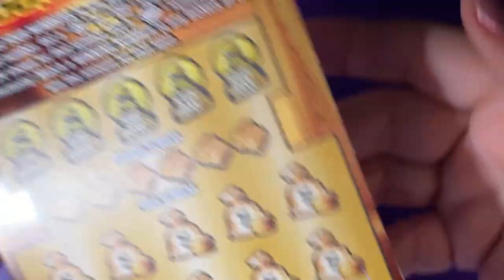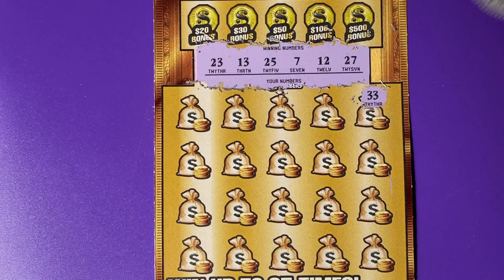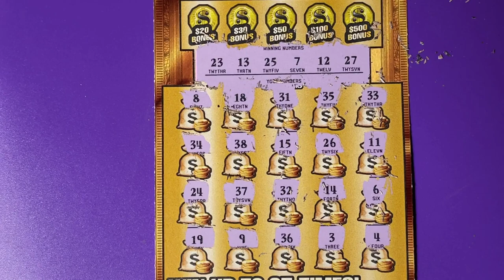Gold Rush LTD 10 Florida Lottery